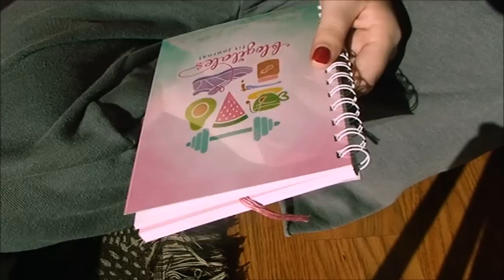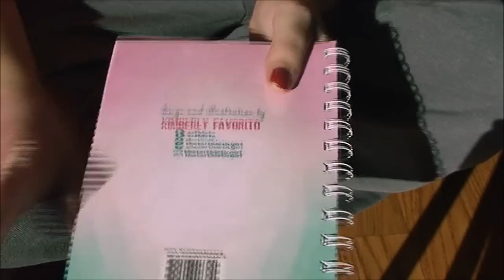'newbodymakeover Challenge' Journal Opening!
Hey guys! You thinking of joining this crazy ride with me? The next official start date is January 1st (we missed the original). It's a 12 week program designed by Cassey from Blogilates with both a meal plan and exercise plan.

Creditw to Cassey for the thumbnail!

Links:
[video intro to the challenge]
[blog intro with more info]